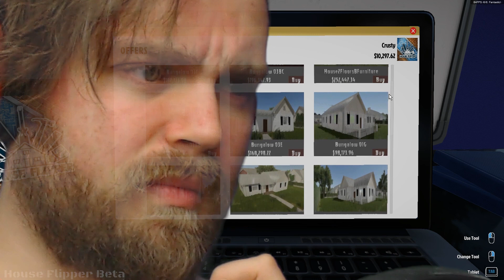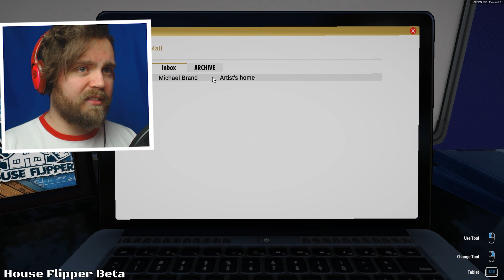WOULD YOU BUY THIS EVIL HOUSE? | House Flipper - Gameplay Funny Moments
House Flipper is an awesome new house renovation game where people trust you not to sell all their stuff their walls. In House Flipper you can buy, sell and renovate houses. House Flipper is currently in beta but it's already a bizarre amount of fun!

House Flipper is a unique chance to become a one-man renovating crew. Buy, repair and upgrade devastated houses. Give them a second life and sell at a profit!

► Yenot Cooper
► CoalStaindLife
► SkitTW
► Cromani
► dragonelf68
► vvv!
► MrSalty
► Shelby Anderson
► Zack-Orion Thomas James Perrin
► Knight-Champion Parthbelin
► Frostglade
► TeaTimes
► Tonia Francis
► SquareSofty
► Steampunk Sloth, our cute ninja
► Mary Hawes
► MattiasNilsson
► Yogotronik
► Mary G
► Ryan Dove
► Kirsten DeMille
► pieboldpower
► Jimmy Chann
► Robert B
► Caroline Willard
► Ryan (VonToto) Dove
► Nick
► Dragonmstr
► Krojak
► Whitelynx Gaming
► LaLaLara
► Glittabones
► Kayleigh Tumble
► ChickenPotpie
► Jasmynite
► Marty17
► Catclone gamez
► Bertimus
► Jake Grenkie

- Crusty